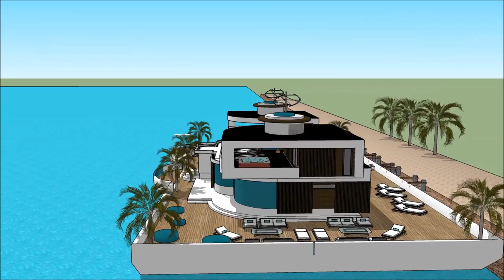BOAT HOUSE INTERNATIONAL PRAGUE BOAT SHOW FOR BOAT’ PRAGUE 2018 Exhibition and expo Luxury Yacht a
The houseboatzania launching an innovative high-end luxury yacht houseboat home design potentially as a display of exhibition of the BOAT HOUSE  INTERNATIONAL PRAGUE BOAT SHOW FOR BOAT’ PRAGUE 2018 Exhibition and expo  Luxury Yacht a.

The collection of the Houseboatzania concept of BOAT HOUSE  INTERNATIONAL PRAGUE BOAT SHOW FOR BOAT’ PRAGUE 2018 Exhibition and expo  Luxury Yacht a consists of high luxury and architectural art pieces in minimalism combined with living on the waterfront of the harbour of

The houseboat yacht design has the basis to sustain living with high standards and contemporary structural design at BOAT HOUSE  INTERNATIONAL PRAGUE BOAT SHOW FOR BOAT’ PRAGUE 2018 Exhibition and expo  Luxury Yacht a with numerous of prospects for excessive living and celebrating the desire of life worldwide: